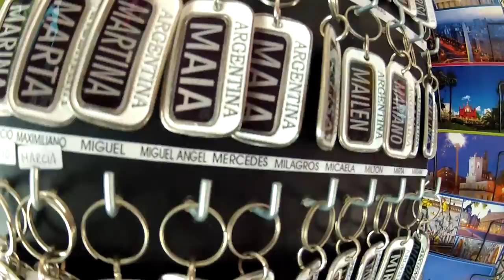BuenosAires. Argentina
BuenosAires. Argentina. 2012